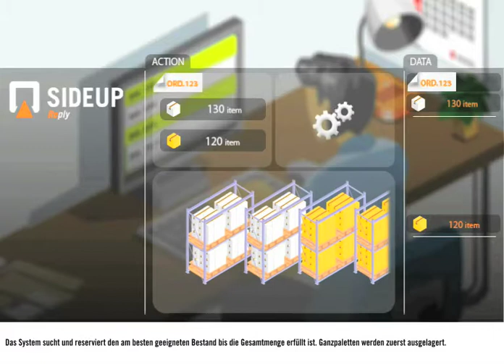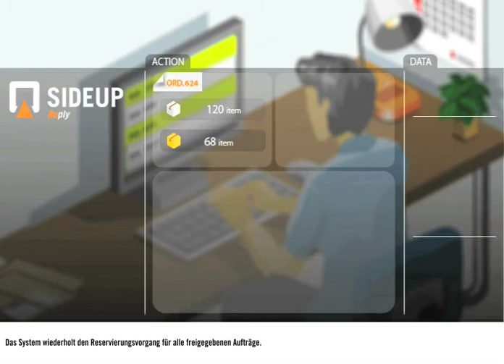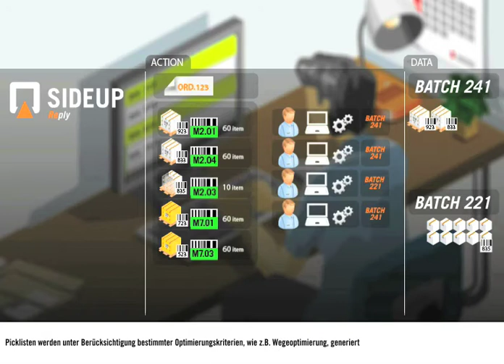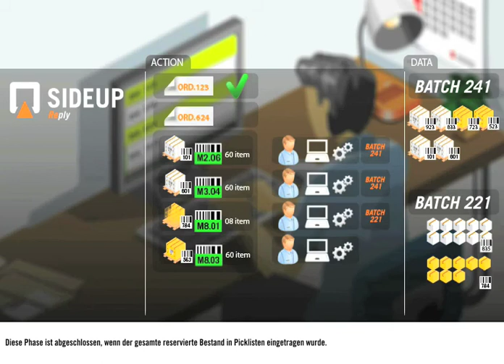2 - Auftrag Erfüllbarkeitsprüfung & Reservierung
Folgende Prozesse werden mit SideUp Reply™ WMS durchgeführt:
- AUFTRAG ERFÜLLBARKEITSPRÜFUNG: Das System erhält die Versandaufträge vom ERP-System oder durch manuelle Eingabe und prüft die bestandsmäßige Verfügbarkeit des benötigten Materials.
- MATERIAL RESERVIERUNG: Die selektierten und geprüften Bestände werden für die einzelnen Versandaufträge reserviert unter Berücksichtigung von Auslagerstrategien und Optimierungs- Kriterien.